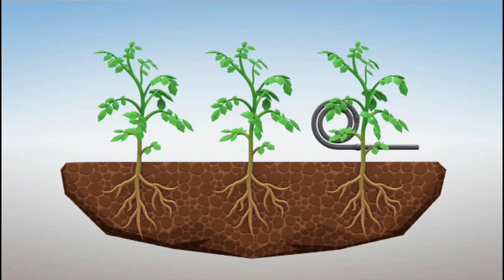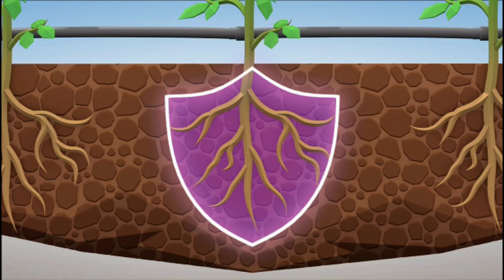بائر کی جدید اور منفرد کیمسٹری ویلم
فصل کو نیما ٹوڈ  سے ہونے والے نقصانات سے بچنے کیلئے بائر کے منفرد اور جدید پراڈکٹ ویلم پرائم کا استعمال کریں اور سفارشات کیلئے  آج کی اہم ویڈیو میں بتائی گئی ہدایات پر عمل کریں اور صحتمند معیاری پیداوار حاصل کریں.